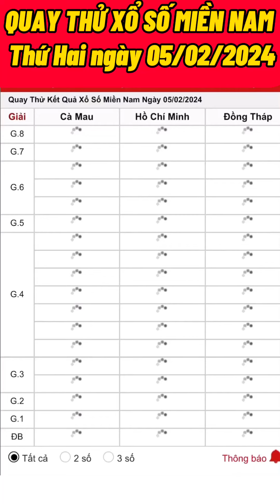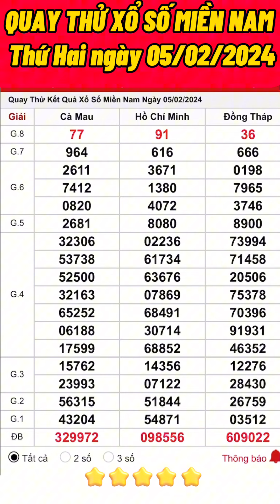Quay thử xổ số Miền Nam hôm nay ngày 05/02/2024